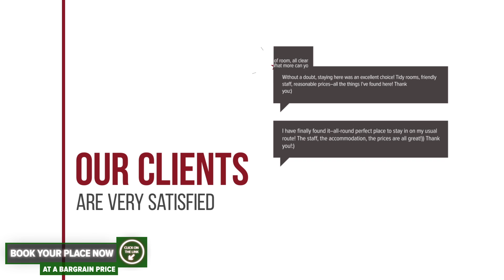Apartament Floresti Cluj hotel review | Hotels in Floresti | Romanian Hotels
Apartament Floresti Cluj hotel video review. Hotels in Floresti, european 3 stars hotels.